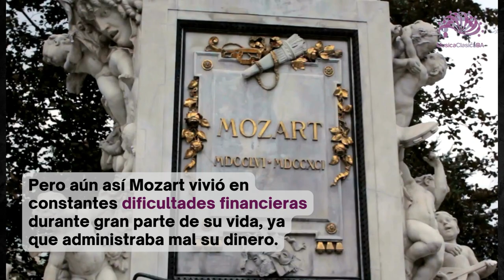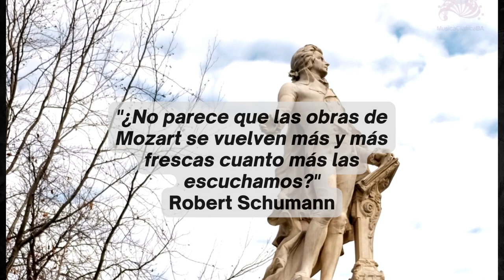La vida de Wolfgang Amadeus Mozart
En este breve video te contamos algunos de los datos más interesantes sobre la vida de mozart, un verdadero genio de la musicaclasica

MusicaClasicaBA, el mundo de la música clásica en un solo lugar

Producción y contenidos @vir_gray (Ig)
Música: Mozart - Concerto No.1 in F major - I. Allegro
European Archives
Licencia CC / PD